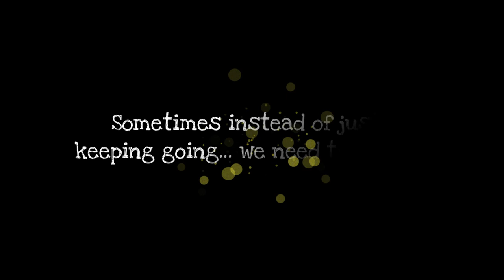Procrastination in Action with Kas Martin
Today was a tricky day... I was giggly, feeling silly, had a massive To Do list and basically did nothing fruitful at all... AND I kept on going!

Big mistake!

When we feel like we just can't do anything that we need to be doing, I believe we really need to sit down or lie down and completely rest...  We may call it procrastination but I think often it is overwhelm and could be getting closer and closer to burnout - and this is serious.

It would be great if I could follow my own advice!